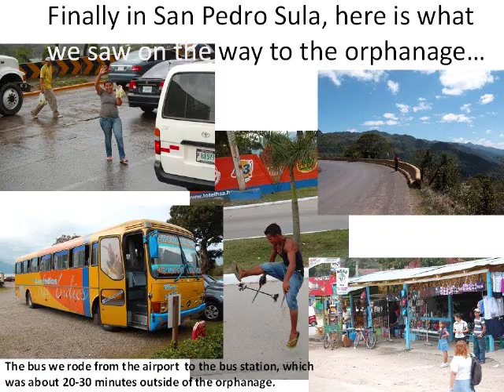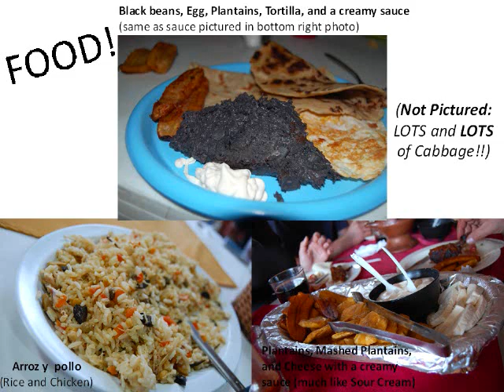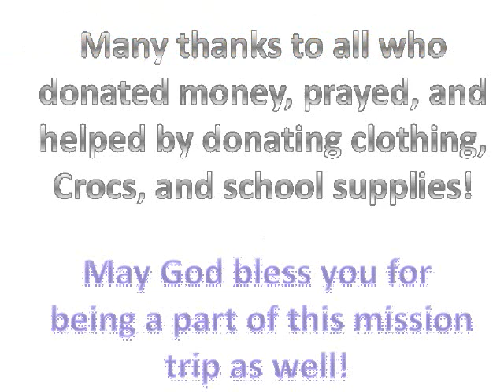Honduras 2011 Mission Trip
A brief video slideshow with photos from Christ Community Bible Church's mission trip to Yamaranguila, Honduras to help with Project Talitha Cumi. Included are photos of the team, the work projects, the girls at PTC, and other miscellaneous photos from the trip.

Give Me Your Eyes - Brandon Heath
Show You Love - Jars of Clay

Thank you to all who donated financially, time, clothing, and prayers. May God bless you for your contribution to this trip.
All glory be to our Abba, our Lord and Saviour Jesus Christ!